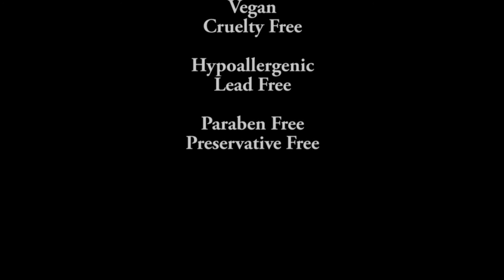Fifth & Skin Botanical Lipstick in BERRY RED 2.0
All Natural Lipstick – Organic, Gluten Free, Vegan, Cruelty Free, Paraben Free, Lead Free, Petroleum Free